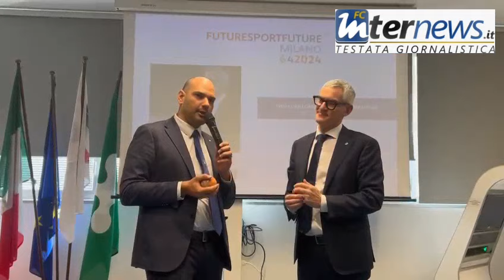Antonello: "L'Inter merita spazio anche per le attività culturali extra campo"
L'intervento dell'AD Finance nerazzurro a FutureSportFuture